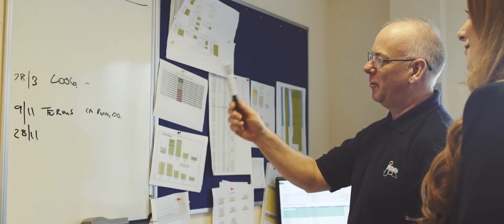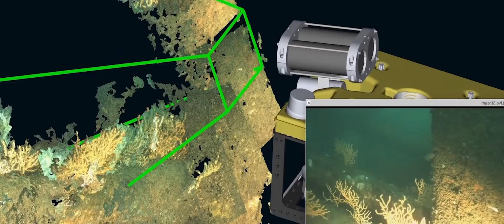Showcasing the strengths of North East England in Offshore Wind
This short film by Energi Coast features Durham Energy Institute's Professor Simon Hogg who is the Energi Coast Innovation Group Lead, along with Tony Quinn (OREC) Energi Coast chair, Joanne Leng MBE (NOF) Energi Coast Management Group, and Andrew Esson Skills Group Lead, sharing their thoughts and vision for offshore wind in North East England on film.